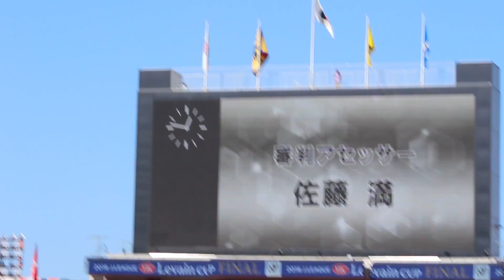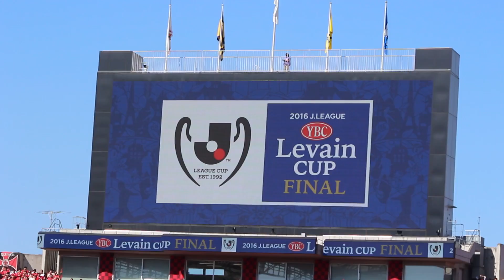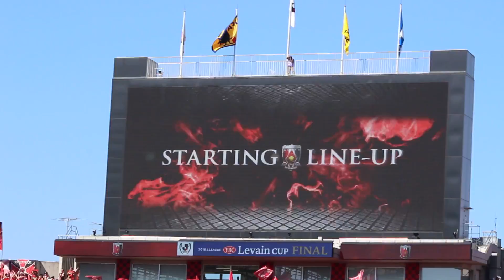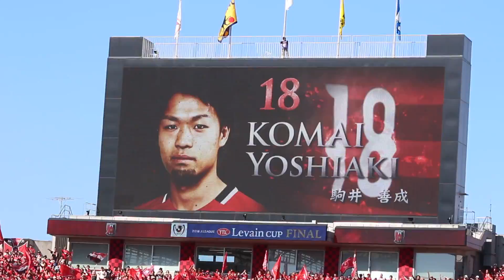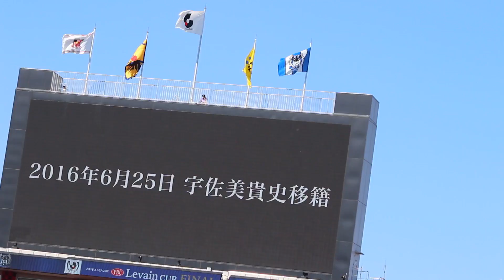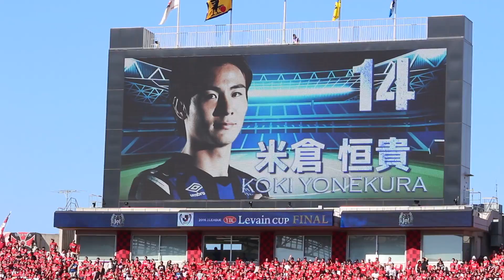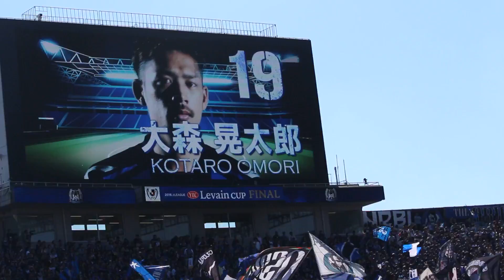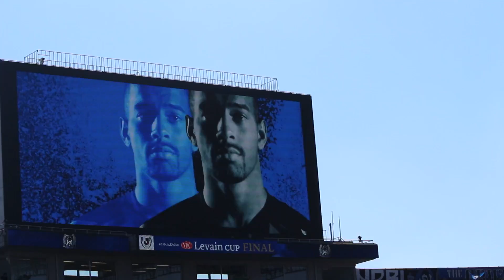YBCルヴァンカップ2016 決勝 浦和レッズｖｓガンバ大阪 選手紹介